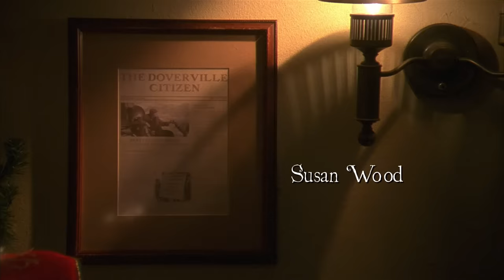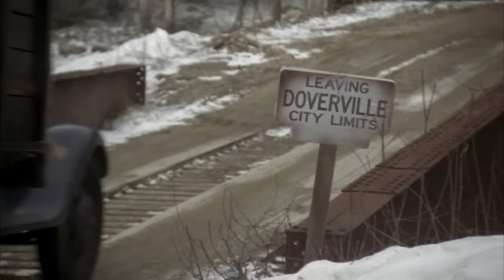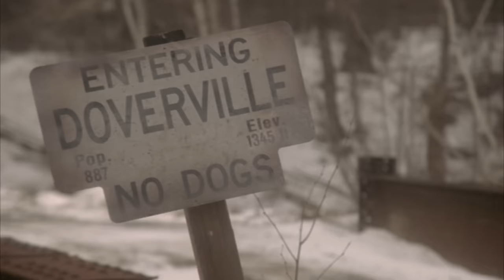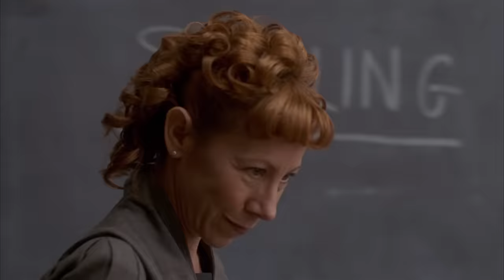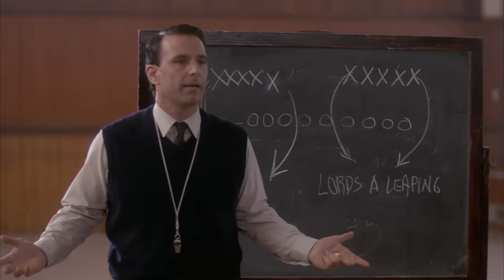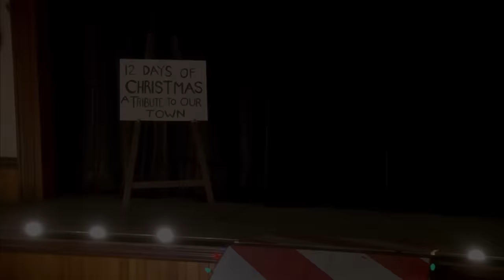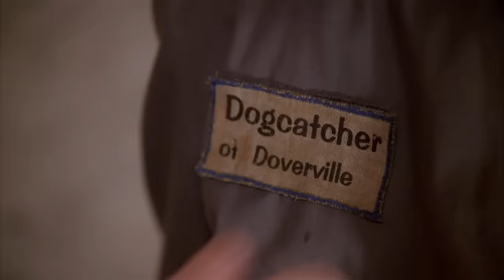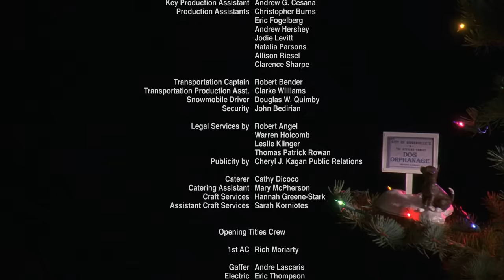LOS 12 PERROS DE NAVIDAD | Película para niños completa en español | Navidad perruna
Los 12 perros de navidad. Película para niños completa en español. Un padre viudo toma una decisión audaz al enviar a su hija a un pueblo que ha prohibido a los perros. Pero cuando ella decide quedarse con un adorable cachorro callejero, surge la inspiración para cambiar las reglas del juego. Emprende la misión de no solo encantar al alcalde, sino de mostrar al pueblo entero el verdadero significado de la Navidad

2013,
Director: Kieth Merrill,
Escritores: Emma Kragen, Steven Paul Leiva, Kieth Merrill,
Elenco: Jordan-Claire Green, Tom Kemp, Susan Wood\

Las mejores películas para toda la familia en español latino. Bienvenido a Movie Central - ¡Tu destino definitivo para ver películas familiares, para pequeños y mayores en español latino! 🎥🍿

Te ofrecemos una variada colección de películas, ¡disponibles completas y completamente gratis! Desde clásicos familiares, acción, o suspenso a películas para niños, películas navideñas y estrenos de cine. Nuestra biblioteca está preparada para ofrecerte una experiencia inigualable. Tanto si te gustan las películas con valores, con un mensaje familiar, los dramas conmovedores, las comedias para partirse de risa o los documentales cautivadores, tenemos todas las películas que necesitas.